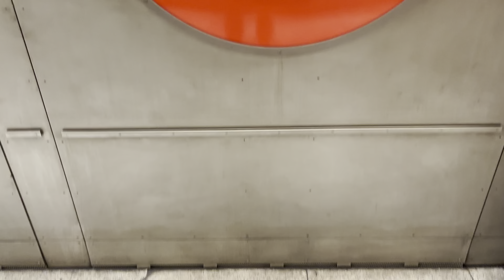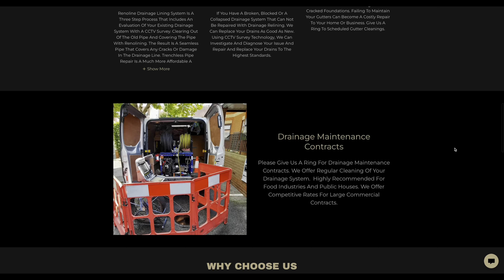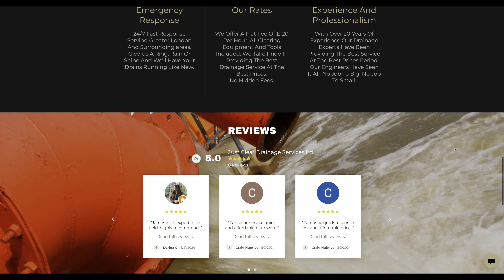MILLWALL V WATFORD VLOG! ( WHAT A GAME! )